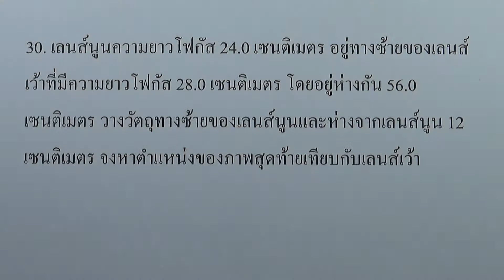ปัญหา แสงและทัศนอุปกรณ์ ข้อ30